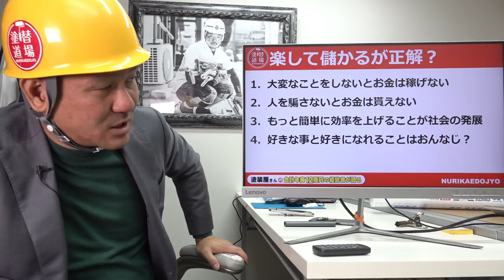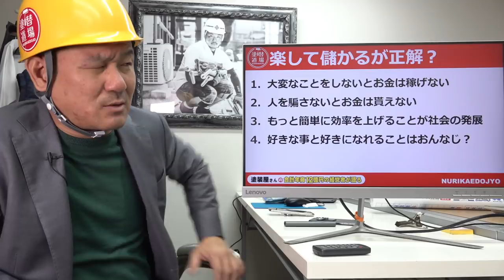【経営者の考え方】ビジネスの基本は楽して稼ぐ？頭を切り替えたら誰でも簡単に成功できる？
2:01　誰も教えてくれないお金のホント！
12:00　楽して儲かるが正解？